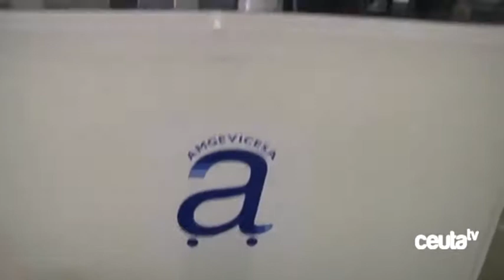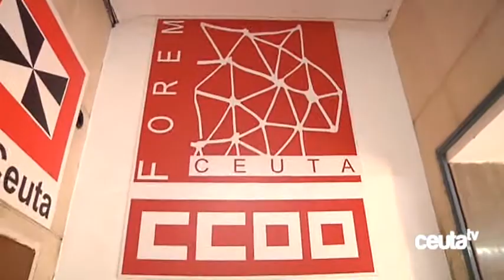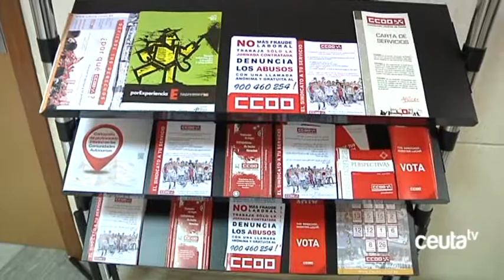CCOO estudia presentar una querella contra Hachuel por un posible delito de coacción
Comisiones Obreras estudia presentar una querella contra Jacob Hachuel, presidente del Consejo de Administración de AMGEVICESA, por abrir un expediente al presidente de Comité de Empresa. Desde el sindicato aseguran que están abiertos al diálogo, pero no dudarán en tomar acciones legales si no se soluciona la situación.